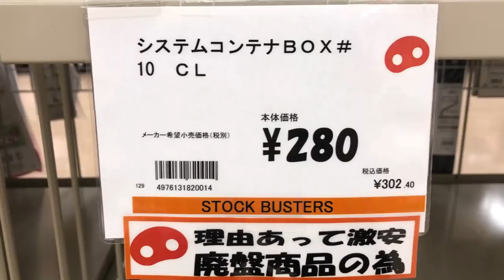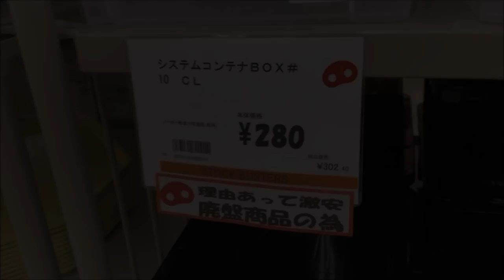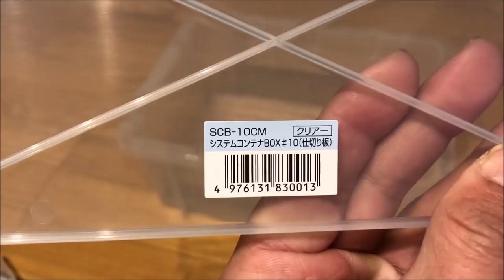【DIY】最高な廃盤商品み～つけ！メダカ飼育に最適